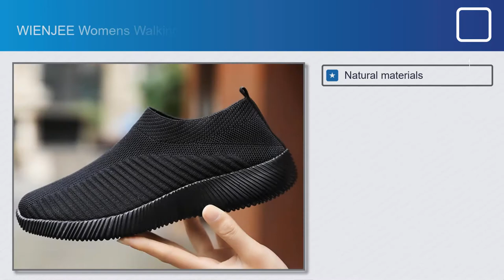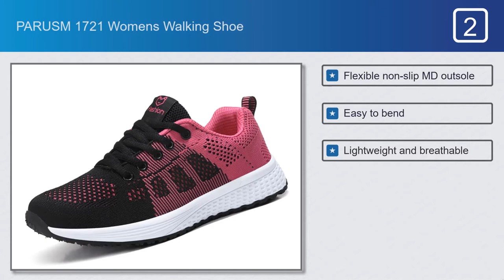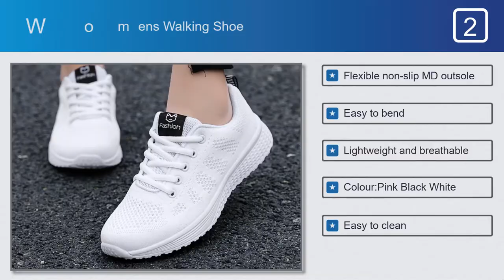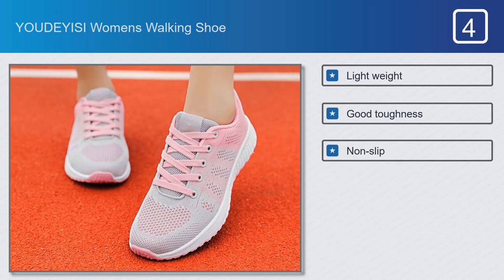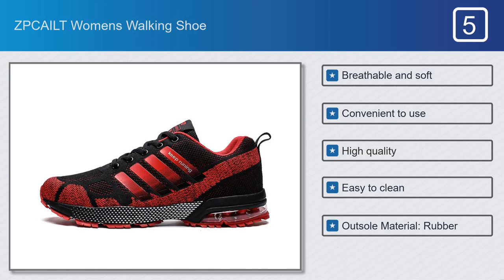Top Womens Walking Shoe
Womens Walking Shoe on This Video